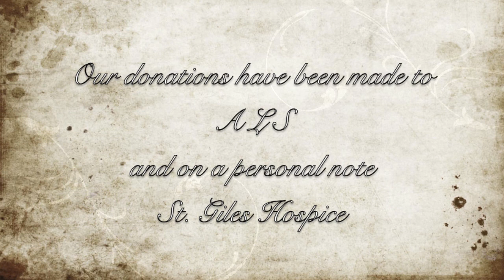ALS Ice Bucket Challenge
This is our interpretation of the ICE Bucket challenge for ALS